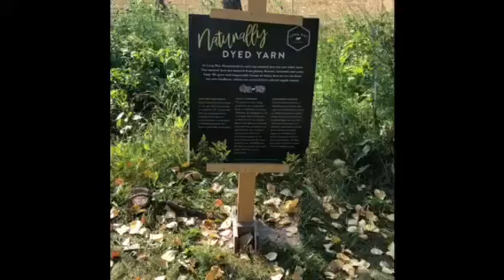Long Way Homestead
Anna started knitting in 1999 while she was a live-in nanny in Switzerland. During a leave from her work as an anti-poverty advocate in 2009, she decided to open up a yarn store in the Hastings-Sunrise neighbourhood of East Vancouver. The store (Baaad Anna's Yarn Store) quickly became a neighbourhood staple, a great little yarn store with a selection of natural fibres and a focus on local dyers and spinners. It was also a space where community thrived - knitters or not! After five and a half years in business it was time for a new challenge, and the store was sold to a long-time friend and customer and the store still operates in East Van. Anna has always had a passion for building community, challenging injustice, and creating alternatives. Long Way Homestead is the next step in pursuing these passions, as she seeks to connect people with local food and clothing production.